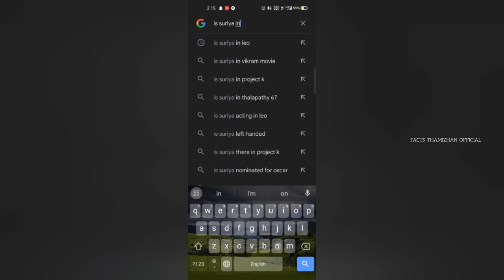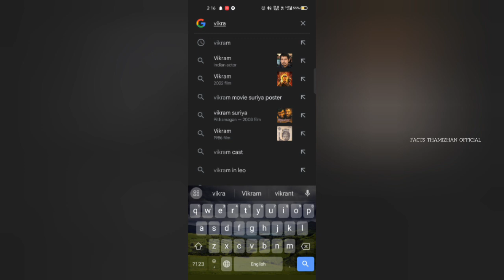LEO - Officially LCU Confirmed With Proof ✅ | Thalapathy Vijay | Anirudh | Lokesh kanagaraj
LCU CONFIRMED ✅🔥

ROLEX COMING 🔥